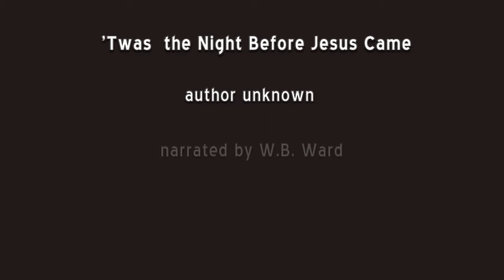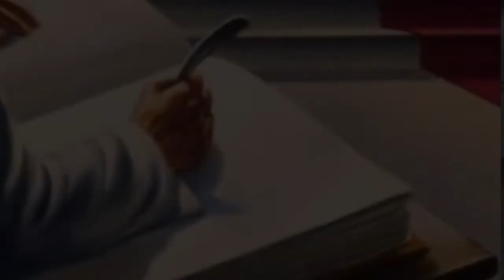Twas the Night Before Jesus Came (remake)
Before we get too deep into the Christmas and various holiday postings, let us not forget the origin of the season.   I may not be politically correct, but then I really don't care.  This is a re-make of a video I made almost 20 years ago and features a beautiful poem.  I found this attributed to several authors, so I am not sure who wrote it.